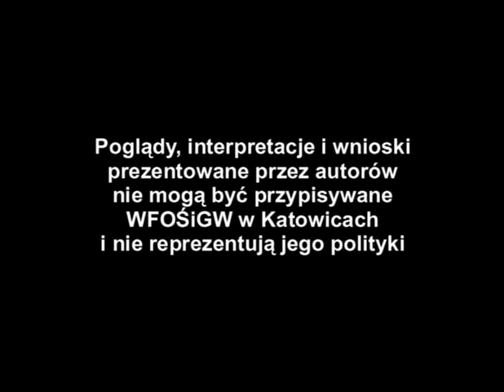Vip o Ekologii Łukasz Urbańczyk